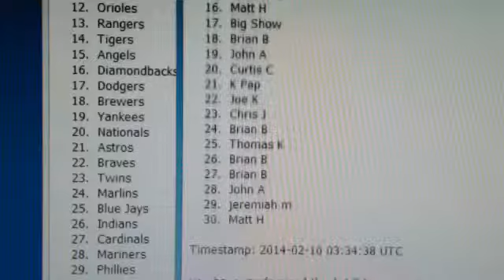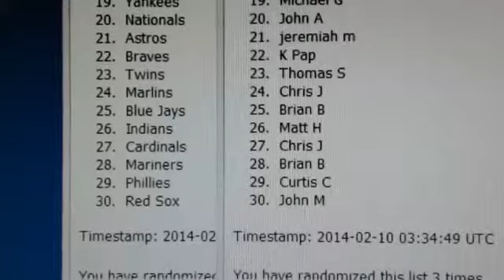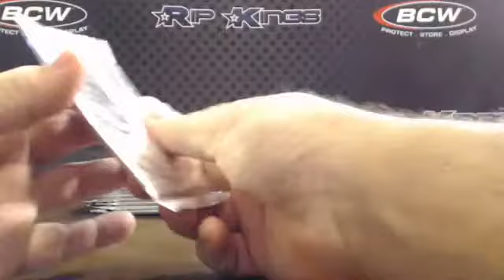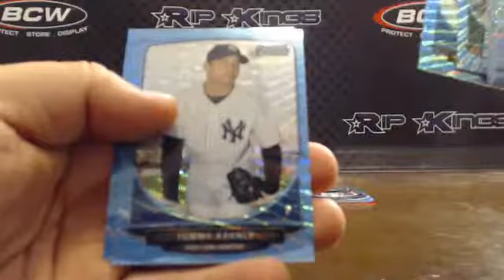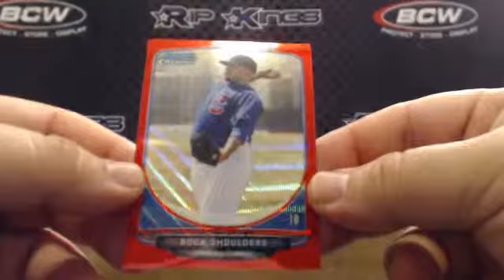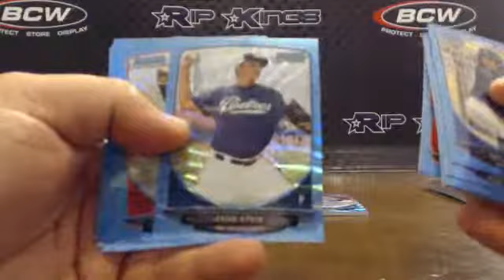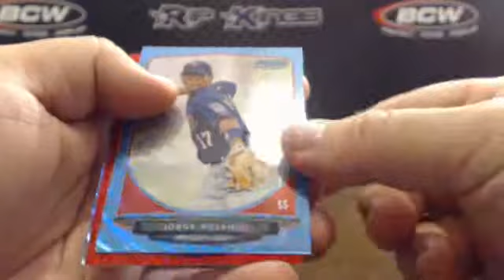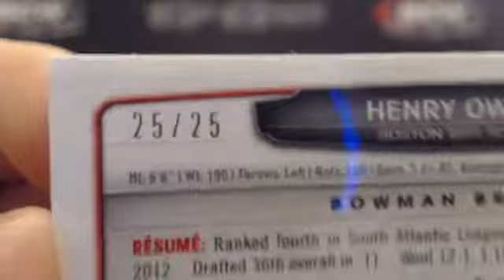2013 Bowman Chrome Blue Wave Packs 2/9/14